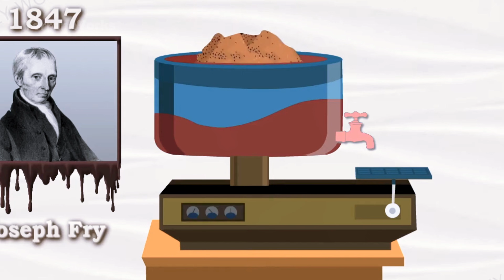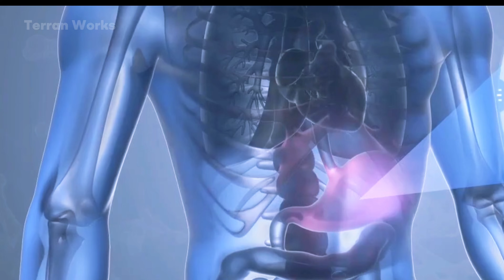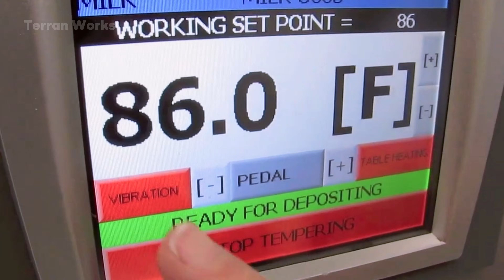How Chocolate Is Made: Industrial Processing Inside a Large-Scale Factory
Join us as we take a fascinating journey through the extraordinary transformation of cocoa—from lush tropical farms to some of the world’s largest and most advanced chocolate-processing factories.

Engage with Us: Have questions about how chocolate is made?

Terran Works takes you deep inside the world of large-scale cocoa and chocolate production, showcasing the innovative technologies shaping the future of the confectionery industry.

00:00 Intro
01:24 Cocoa Harvesting
04:53 Cocoa Pod Opening & Bean Collection
06:55 Fermentation & Drying Process
14:02 Chocolate Refining, Conching & Packaging